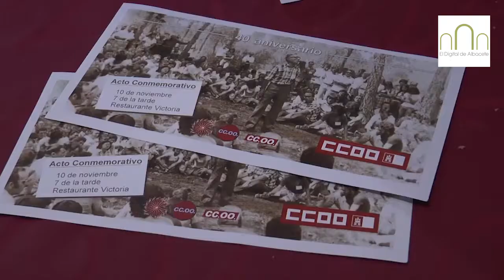Presentada Carmen Juste como candidata a la Secretaría Provincial de CCOO en Albacete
Después de 40 años de historia del sindicato CCOO en Albacete, por primera vez se presenta a la candidatura de la Secretaría Provincial una mujer, que estará al frente de la organización durante los próximos 4 años. Ella es Carmen Juste, actual secretaria provincial de la Federación de Servicios a la Ciudanía y que pasará a ser la predecesora del actual secretario, Paco de la Rosa.